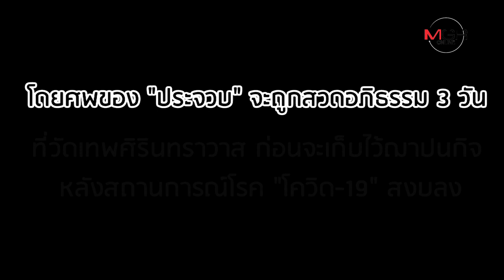สิ้น "ประจวบ ไชยสาส์น" อดีต รมต.เจ้าของฉายา "อีดี้อีสาน”